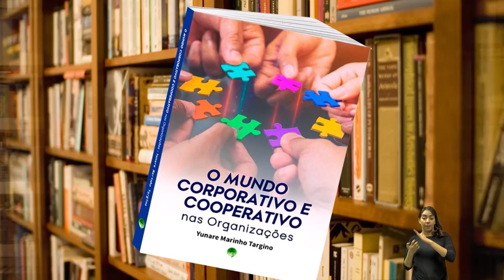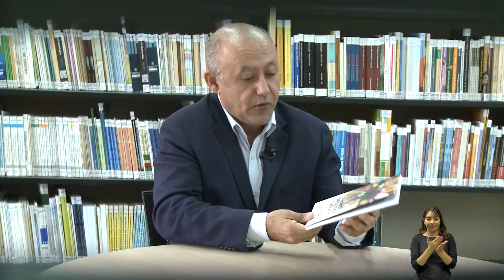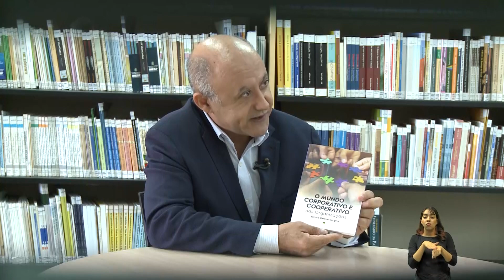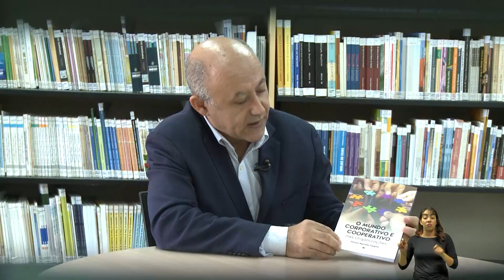Cabeceira recebe o escritor Yunare Marinho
O programa Cabeceira, da TV Assembleia (canal 31.1), destaca, nesta terça-feira (20/06), a obra ""O Mundo Corporativo e Cooperativo nas Organizações"", do escritor luso-brasileiro Yunare Marinho Targino.

A obra  lançada em maio de 2023, em Portugal, e que hoje, a partir das 18h, será presentada na Federação das Indústrias do Estado do Ceará (Fiec), ressalta a importância das relações humanas no ambiente corporativo, enfatizando que a cooperação é a chave para alcançar o sucesso e criar uma cultura ética e próspera. O livro aponta como a colaboração e a comunicação eficaz entre colegas de trabalho podem levar a resultados impressionantes e inspirar outros a contribuir para o bem-estar geral da organização.

O Mundo Corporativo e Cooperativo nas Organizações” é o terceiro livro de Yunare Marinho. A publicação conta ainda com uma seção dedicada a análises feitas sobre esse tema por profissionais do Brasil e de Portugal, de diversos segmentos. Alguns dos colaboradores são: Antônio Eugênio Gadelha Filho, Rômulo Alexandre Soares, Mauro Costa, Sidney Leite, Cláudia Lemos, Isabel Moisés, Nirceu André Castro, Salvador Marino Neto e Washington Rocha Triani.

Natural de Campina Grande, na Paraíba, o escritor possui 25 anos de experiência em liderança e capacitação de pessoas, atuando no mercado de multinacionais de alta performance no Brasil e Europa.

Apresentado e produzido por Rosanni Guerra e editado por Samuel Frota, com imagens de Salomão Costa e Clodoaldo Pinheiro.
Cabeceira é exibido às terças-feiras, às 19h, na TV Assembleia e também no Youtube e no Facebook da Alece. O programa objetiva discutir e divulgar obras literárias, proporcionando ao público um espaço para conhecer novos autores e suas contribuições ao universo da literatura.